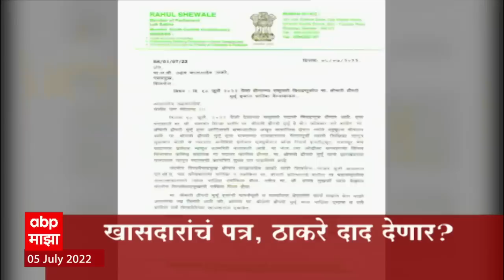ABP Majha Marathi News Headlines 11 PM TOP Headlines 11PM 05 July 2022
ABP Majha LIVE| Maharashtra Government Floor Test Live | Eknath Shinde |Maharashtra Political Crisis

Maharashtra Vidhan Sabha Speaker Election LIVE | CM Eknath Shinde LIVE |  Devendra Fadanvis LIVE | Uddhav Thackeray LIVE |